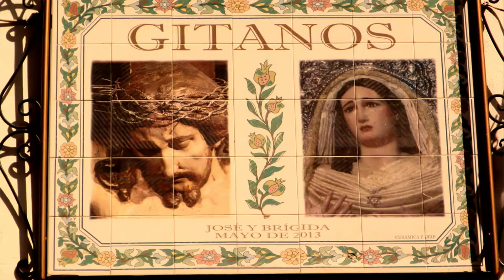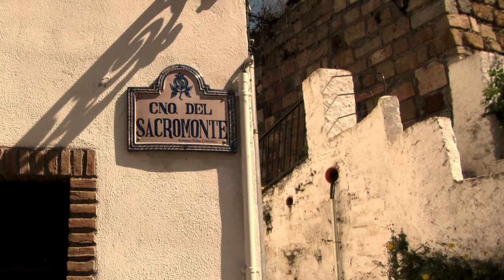Jeff Kelly - Moon Over Granada (Official Music Video)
Album "Beneath the Stars, Above the River" releases May 17.